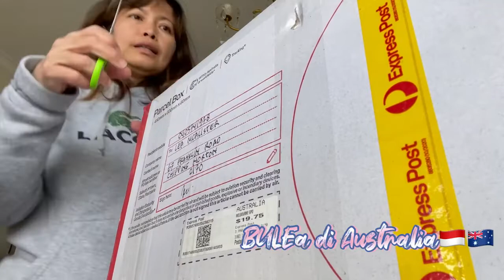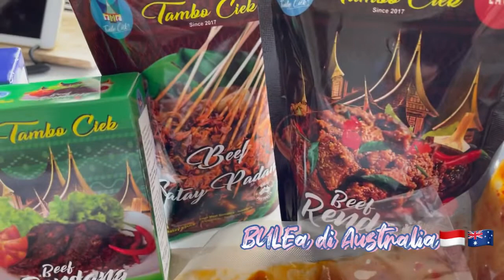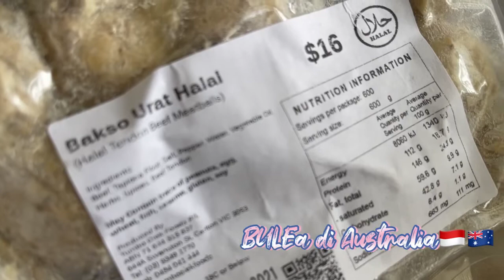Buka harta karun dari rumah makan padang yang ada di melbourne Australia